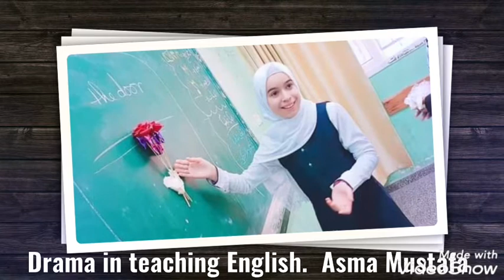Teaching English by Drama. Asma Mustafa' English Classes